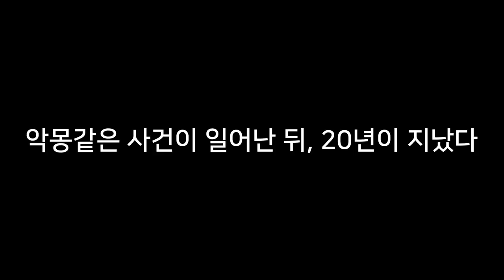눈물폭발) 어몽어스 뮤직스토리 - 민트분홍 가족이야기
편집 : 크로노

1. 빠놀이(등수놀이) X
2. 욕설 X
3. 상대방 까내리기. 기분 상하게 하는 말들 X
4. 친목질 X - ex) 댓글로 서로 대화, 개인정보 및 신상 물어보기 등등